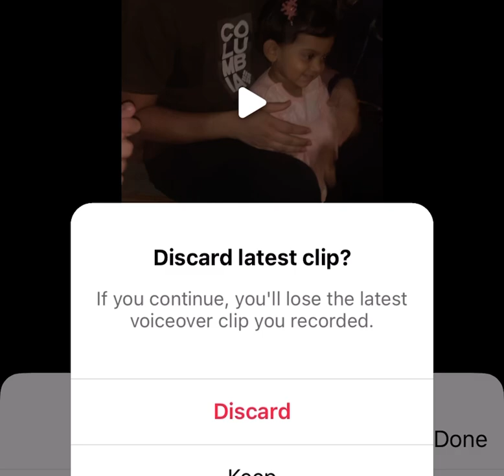Timtim 1st ride in Abra Deira UAE #2021